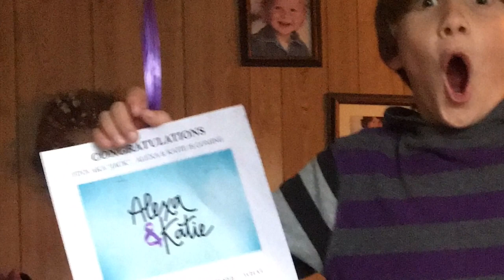OMG BEST UNBOXING EVER!!!!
Surprise unboxing here!!!  I had NO idea what was going on!!!  Best surprise EVER!!